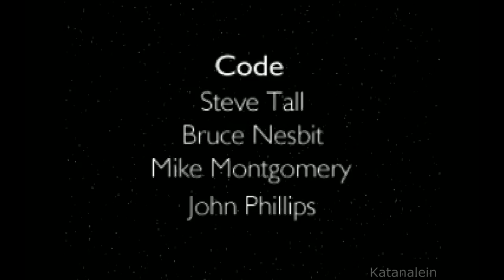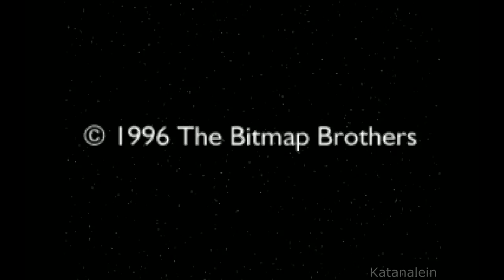Z Walkthrough | Level 20 - Z [Ending]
Z walkthrough with all cutscenes in english.
The game Z is a PC classic released 1996 from The Bitmap Brothers.

►►► BASIC INFO ◄◄◄

Game: Z (1996)
Difficulty: not available
Developer: The Bitmap Brothers
Publisher: Renegade Software, Virgin Interactive Entertainment
Plattform played on: PC

◘ Get the Warlord (highest) Rank in every level

►►► MISCELLANEOUS ◄◄◄